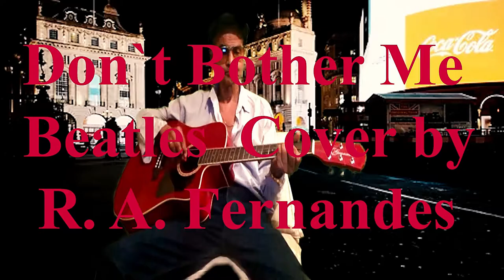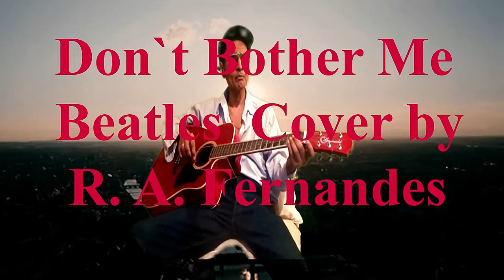Don`t bother me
Beatles cover song